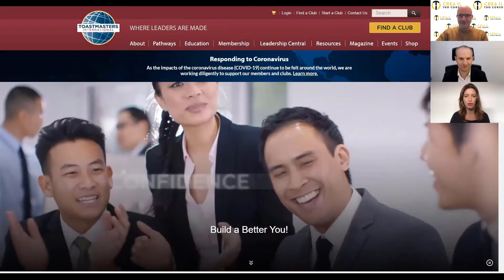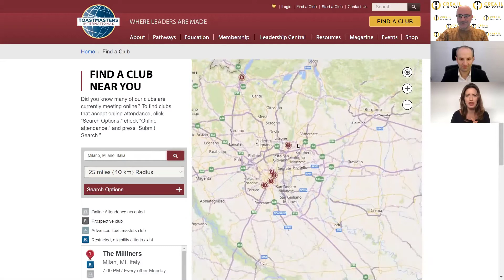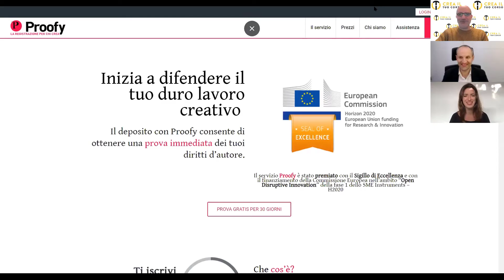Che piattaforma scegliere per un videocorso? (No Profit e Formazione Interna)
💥 VUOI CREARE UN CORSO ONLINE LEGGENDARIO? 💥
🎁 Inizia da questa GUIDA completa per creare un corso in 30 giorni con strumenti 100% free

💡 Hai già scaricato la GUIDA gratuita per creare un corso in 30 giorni con strumenti 100% free?